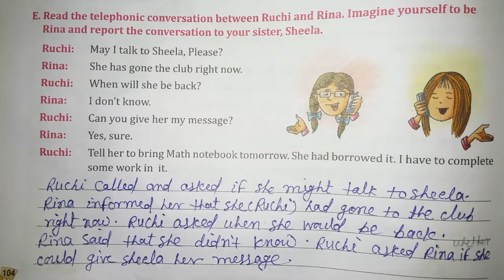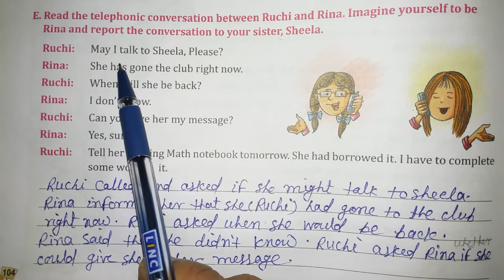go grammar class 8 Reported Speech chapter / by Kundan Sir /Q No. E